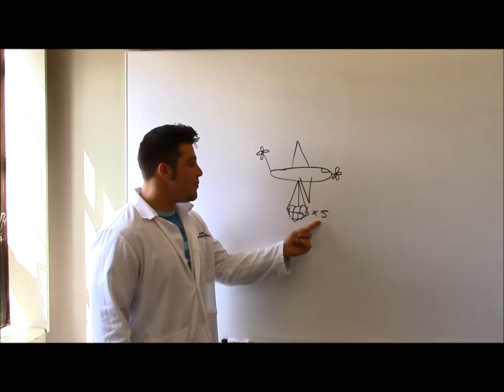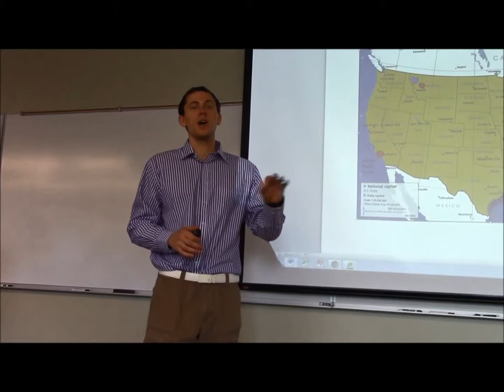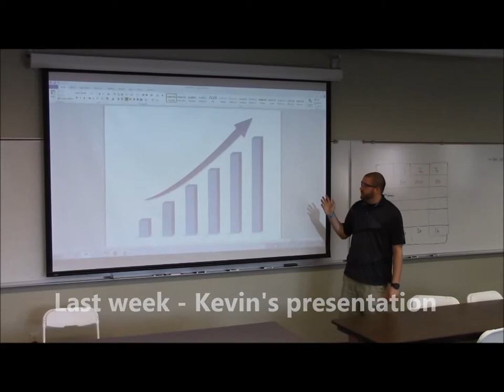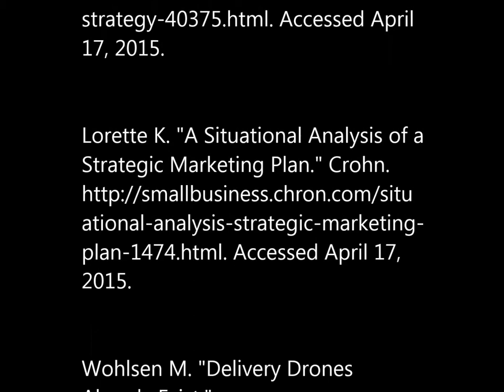Underpants Glasses Infomercial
Eradicate your fear of public speaking with the help of the Underpants Glasses. You don't have to imagine the audience in their underpants anymore because this product does it for you. Sold by Business As Usual, this product is durable, offers quick delivery, and complete satisfaction.